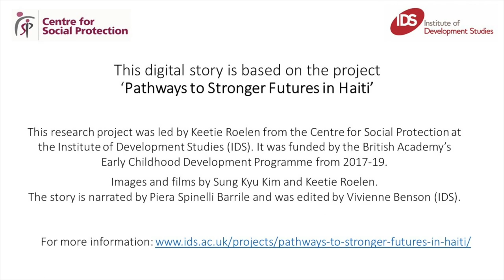How can we improve wellbeing for Haiti’s children?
No family can raise a child without the availability of good and affordable health services, schools and other facilities. This digital story is based on the project ‘Pathways to Stronger Futures in Haiti’ and explores the experiences of women participating in a social protection programme and the impact it has had on their lives, and their children's lives.